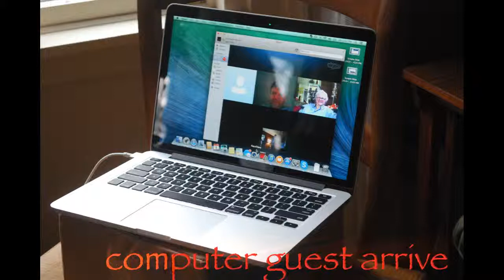Deb and Kathys Wedding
Our wedding celebration